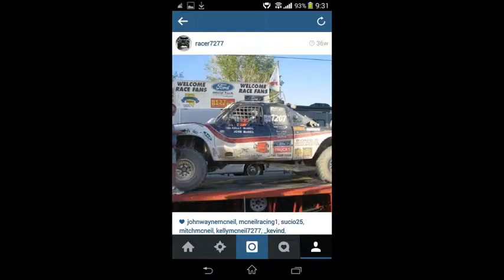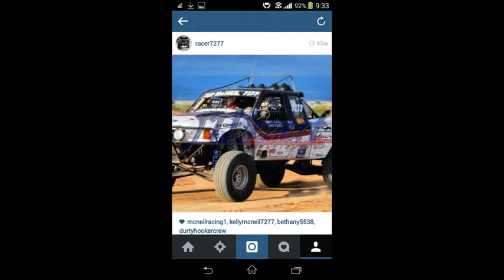McNeil Racing AZ Images